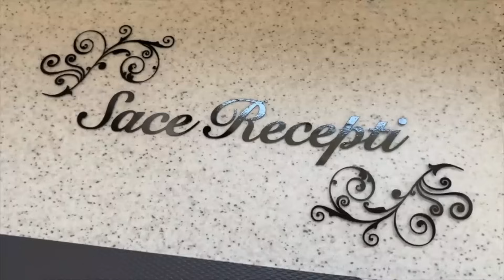Brz i ukusan ručak koji se ne propušta!Predobro da bi bila istina?!Da tako predobro i istinito!!!!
Dragi moji kao i uvjek zelim da vam sluzim. Da vam bude od koristi svaka ideja. Kako brzo i lako spremit rucak koji se pamti, kao sto je ovaj. Od srca vjerujem da ce vas privuc njegov izgled da spremite i uvjerite se koliko je ukusan.Predobar istinit! Zahvaljujem na svemu
Liubim vas

Prijatno💌
Zabranjeno svako Kopieranje video /ili audio snimaka i postavljanje na druge kanale!

Sastoici
400 g mesa snicla
500g lisicarki gljiva (mogu i druge)
1 mrkva
1 luk
50 g slaninice
parce celera
1 kasina kisele pavlake
1 kasika brasna
Ulje, so biber i malo zaciske paprike
1 malo persuna na kraju i radi izgleda i okusa